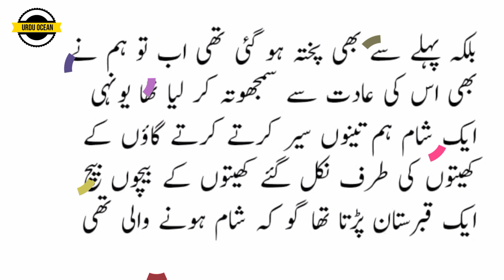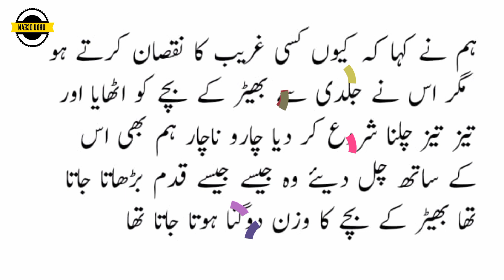Mere dost Irfan ki moral story, Urdu ikhlaaqi kahani, Lamb story.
mere Pyare dost Irfan ki ikhlaaqi kahani, Urdu moral Story.
Writer : Sadi
Narrator and editor :
Hassan Mahmood.

background music and images used in video are taken from free sources of YouTube and Google.
Re-uploading of this video is not allowed to anyone.